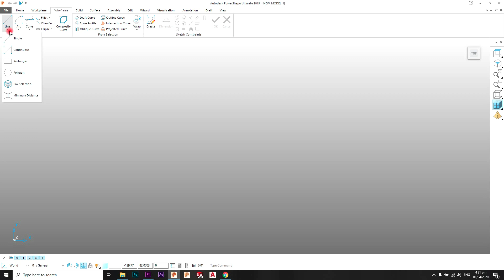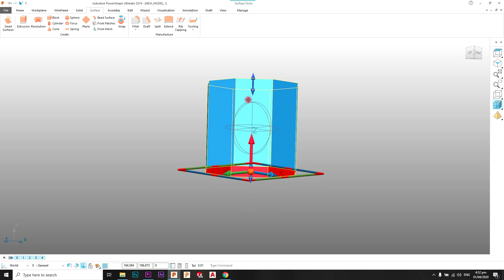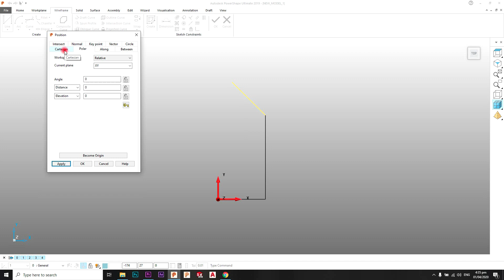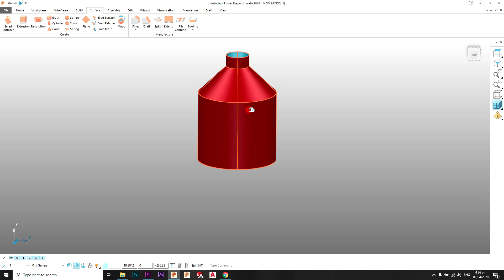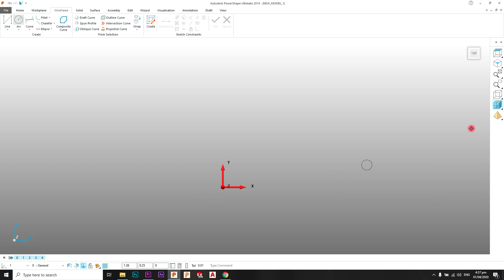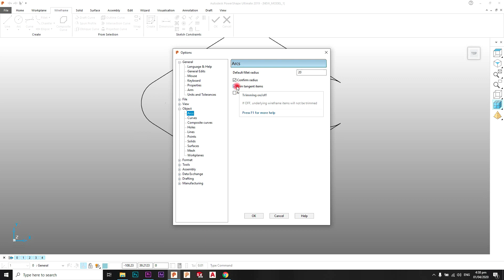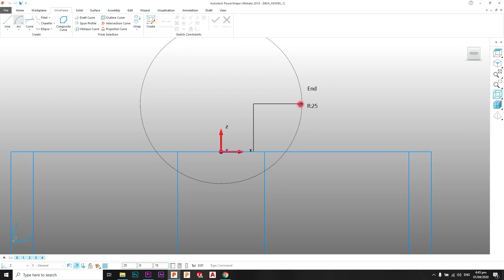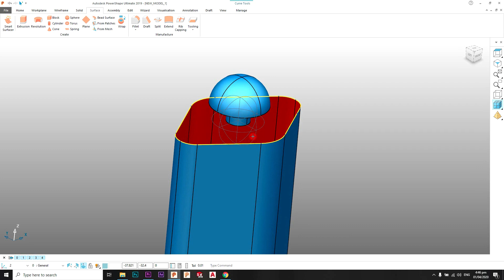PowerShape 2019 Tutorial # 08 - Surface Revolution & Extrusion - Urdu/Hindi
1-How to Revolve Surface in PowerShape
2-How to Extrusion Surface

Related Courses
Powershape 2019 Complete Course